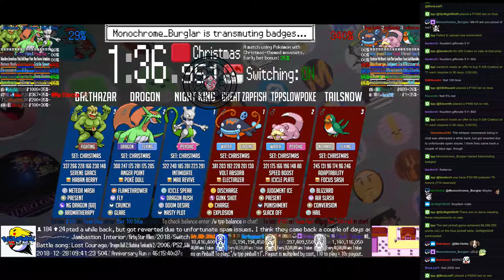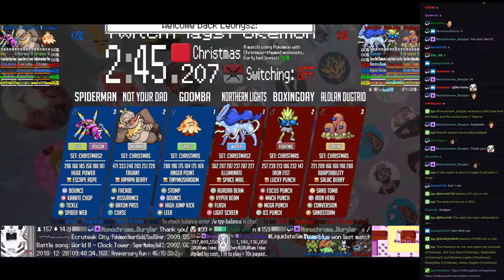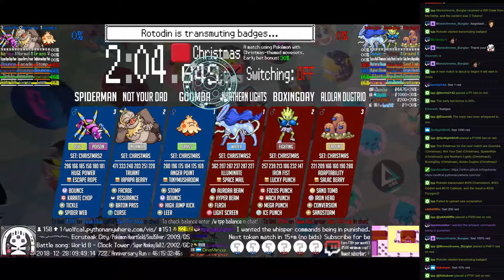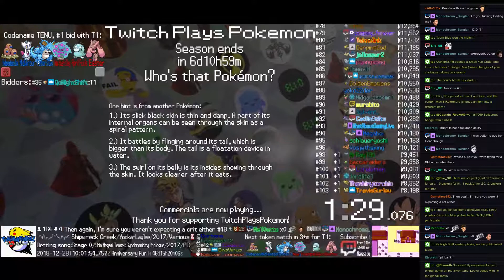Twitch Plays Pokémon Battle Revolution - Matches #140209 and #140210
#140209 [Blue: Night King (Christmas), Drogon (Christmas), Balthazar (Christmas)] vs [Red: Great Zapfish (Christmas), tppSlowpoke (Christmas), Tailsnow (Christmas)]

8:09 : #140210 [Blue: Goomba (Christmas), Not Your Dad (Christmas), SpiderMan (Christmas2)] vs [Red: Northern Lights (Christmas2), BoxingDay (Christmas), Alolan Dugtrio (Christmas)]